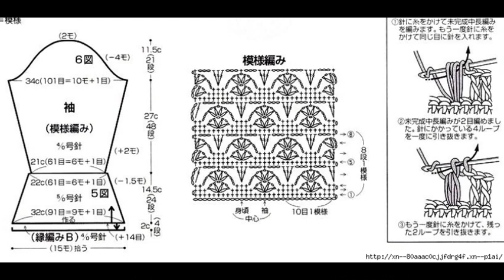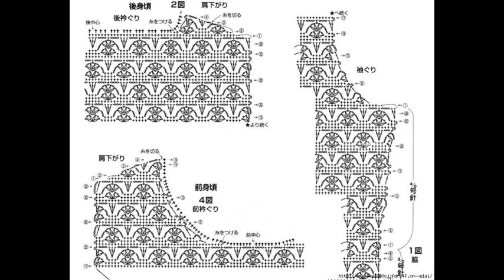Crochet Patterns| for free |crochet cardigan| 866